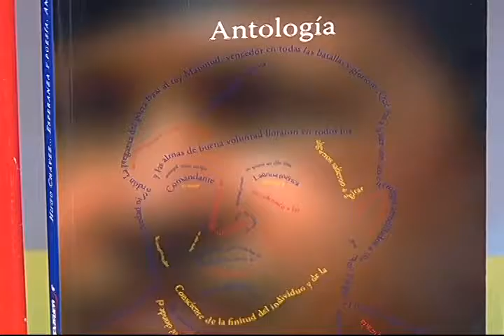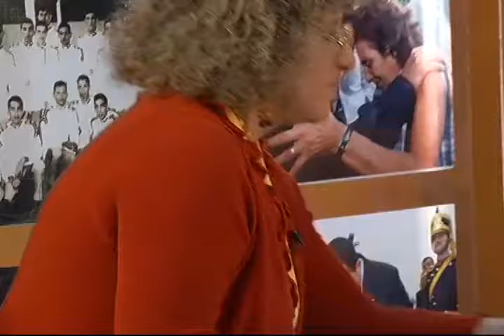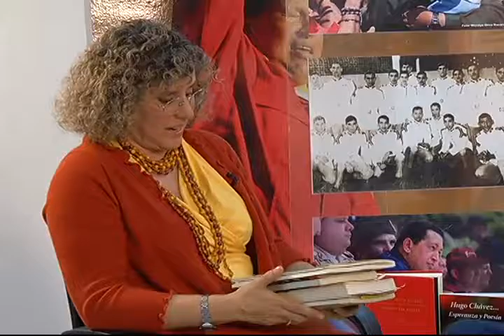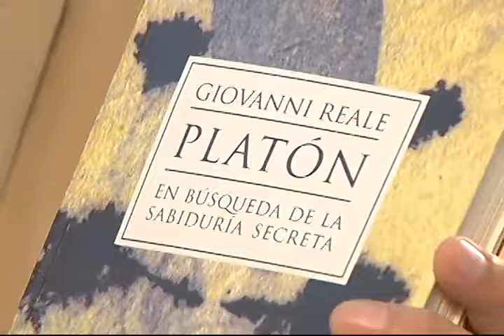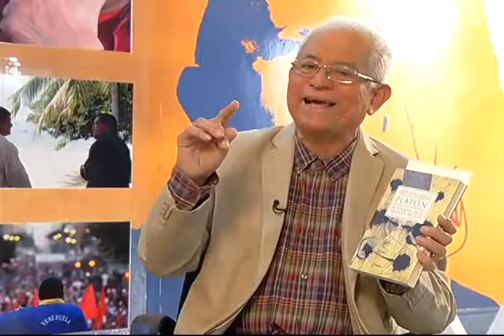Desde la Biblioteca... La Libreria Mediatica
El Embajador Jorge Valero comparte con Marialcira Matute como lector y nos da una muestra de su pasión por la lectura